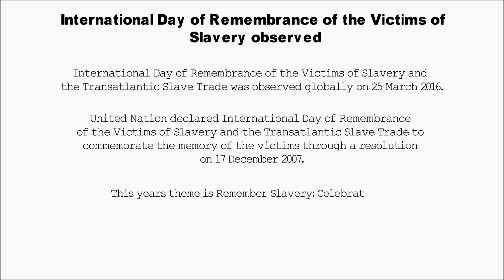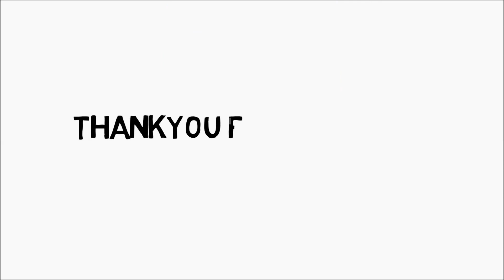current affairs 25 March 2016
current affairs 25 March 2016: International Day of Remembrance of the Victims of Slavery observed.